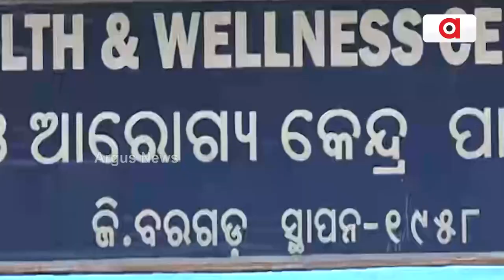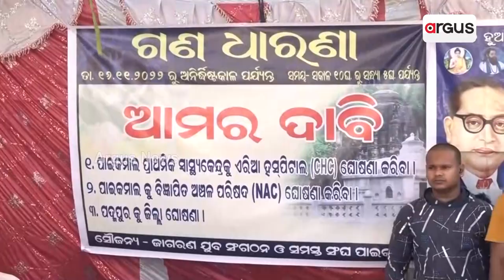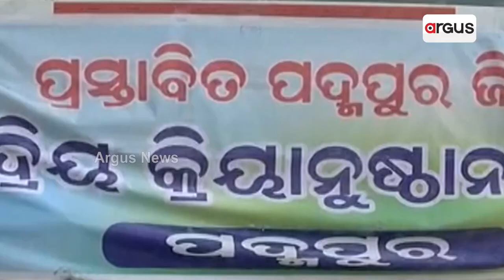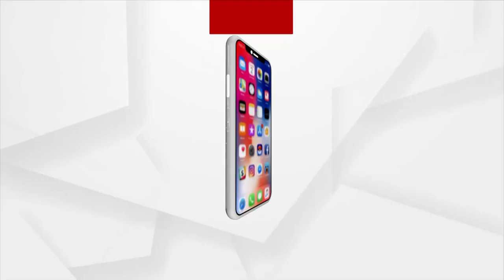ବାରମ୍ବାର ଦାବି ସତ୍ତ୍ବେ ଶୁଣୁନଥିଲେ ସରକାର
ନିର୍ବାଚନ ଆସିବାରୁ ନିଜଆଡୁ ହେଲେ ହାଜର
ଜିଲ୍ଲା ମାନ୍ୟତା ପରେ ଏବେ ଡାକ୍ତରଖାନା ଥୋପ । 3 ମାସ ଭିତରେ ପାଇକମାଳ ପିଏଚପିକୁ ସିଏଚସି କରିବାକୁ କଥା ଦେଲେ ନବ ଆଣ୍ଡ କୋ । ନିର୍ବାଚନ ଚାଲିଥିବା ବେଳେ ସ୍ବାସ୍ଥ୍ୟମନ୍ତ୍ରୀ ଭାବେ ନବଙ୍କ ପ୍ରତିଶ୍ରୁତି ଆଚରଣ ବିଧିର ଖୋଲା ଉଲଂଘନ ବୋଲି ଅଭିଯୋଗ ଆଣିଛି ବିଜେପି । ପୂର୍ବରୁ ନବୀନଙ୍କ ଜିଲ୍ଲା ମାନ୍ୟତା ପ୍ରତିଶ୍ରୁତିକୁ ଭରସା କରିନାହାନ୍ତି ପଦ୍ମପୁର ବାସୀ । ପୂରଣ ହେବ ତ ନବଙ୍କ ପ୍ରତିଶ୍ରୁତି ?